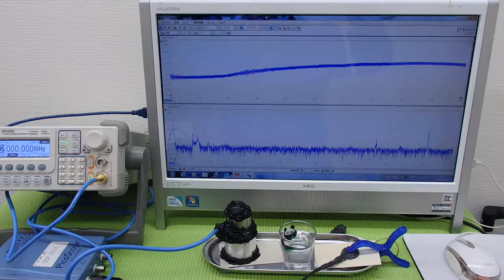オリジナル（超音波）実験 ultrasonic-labo